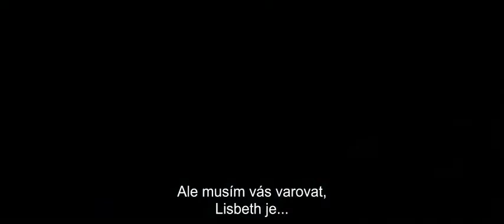Muži, kteří nenávidí ženy - Milénium - trailer - CZ titulky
Před čtyřiceti lety zmizela Harriet Vangerová z rodinného setkání konaného na ostrově, který vlastnil a obýval mocný klan Vangerů. Přestože nebylo Harrietino tělo nikdy nalezeno, je její strýc přesvědčen, že šlo o vraždu, jejímž pachatelem je někdo z jeho rodiny. Rodiny, jejíž členové jsou mezi sebou sice spjati pevnými pouty, ale která je jinak zcela nefunkční. K vyšetření tohoto případu si proto najme investigativního novináře Mikaela Blomkvista (Michael Nyqvist), kterému pomáhá drsná potetovaná počítačová hackerka Lisbeth Salanderová (Noomi Rapace). Lisbeth Salanderová je mladá žena jako vystřižená z Tarantinových filmů, s tajemnou minulostí, za kterou se mstí a která z ní učinila skutečného outsidera. Je hackerkou světového formátu - s naprostou samozřejmostí se pohybuje ve virtuálním světe, kde je schopná získat jakoukoliv informaci, kterou chce. Kromě toho je neobyčejně inteligentní a má skvělou fotografickou paměť. Jakmile Blomkvist a Salanderová zasadí Harrietino zmizení do rámce četných podivných vražd, které se staly téměř před čtyřiceti lety, začíná se rozplétat temná a děsivá rodinná historie…